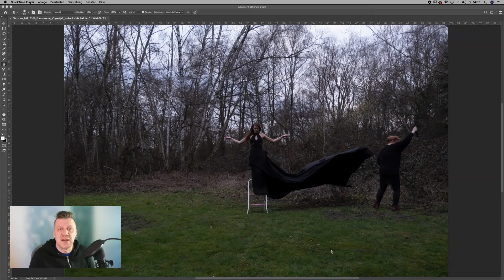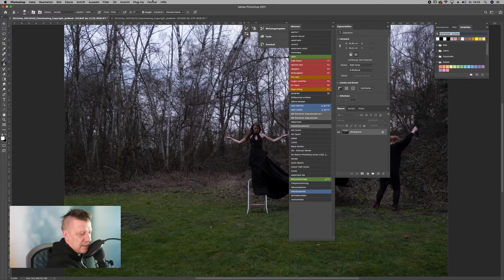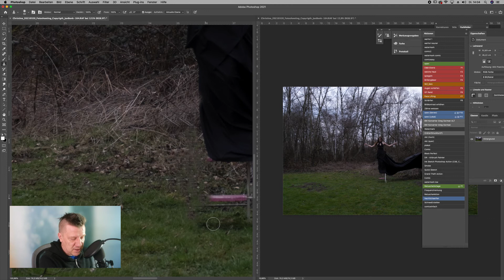Photoshop - Shorties - Ein Bild zwei mal öffnen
Heute wieder einer von meinen Shorties diesmal wie man das gleiche Bild zwei mal im Photoshop aufmacht und wozu das gut ist.

Das Model - Sehr begabt!!! Empfehlenswert!!

Mein Display Tablet ist ein Wacom Cyntiq Pro 27
Mein Licht ist eine Ringleuchte von Rollei

Habt Ihr Fragen, einfach Fragen

Du willst mich unterstützen? Hier meine Wunschliste